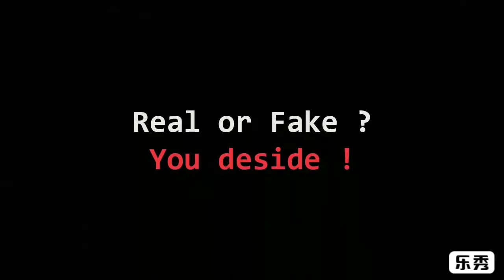Real Ghost cought on CCTV camera personal experience real ghost realghost personal scary #